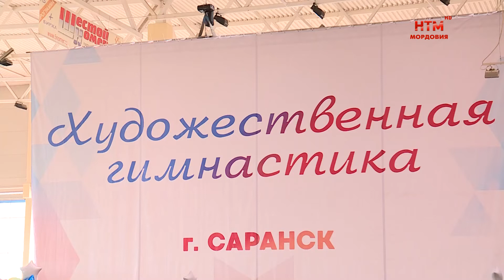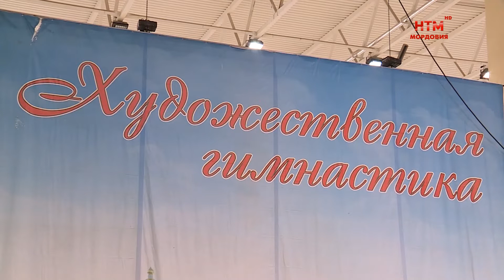Соревнования по художественной гимнастике «Путь к успеху»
Состязания юных граций. С 26 по 28 августа в Спорткомплексе «Мордовия» проходили республиканские соревнования по художественной гимнастике «Путь к успеху». Для спортсменок они стали подготовительными перед началом всероссийских соревнований.